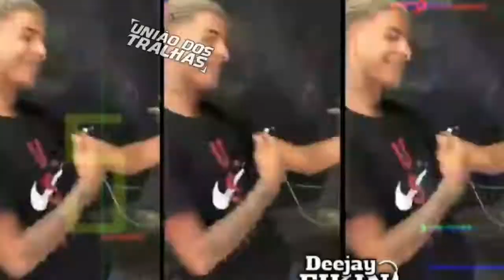TU GOSTA NÃO GOSTA VS MACUMBINHA IMPOSSILVEL FICAR PARADO (DJ FIKIN)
OBRIGADO PELO APOIO DE TODOS TMJ SMP❤❤
COMENTEM❤💎
COMPARTILHEM ❤💎
SE INSCREVAM ❤💎
TMJ TROPA❤💎
💎💎《DJ FIKIN 》💎💎

QUERO VER VOCÊ FICAR PARADO QUEBRA TUDO ESCUTANDO O FAIXA PRETA DO YOUTUBE VUMBORA NAQUELE PIQUE😝😝😝😝😝💎💎💎❤ SE INSCREVAM SE VOCÊ NÃO FOR INSCRITO CURTA O VÍDEO AI TMJ❤❤